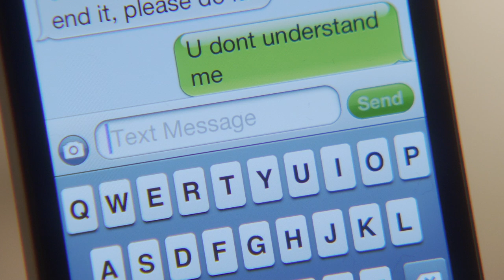Christine -- Behind the Scenes: Embracing Change, Part One | Feat. America Ferrera | WIGS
"Christine" Behind-The-Scenes: "Embracing Change, Part One"
America Ferrera and Rodrigo Garcia discuss the changing landscape of digital media.

About WIGS Behind-The-Scenes:
WIGS is all about engaging, authentic material - whether it's scripted series and short films, or unscripted content. Our series of Behind-The-Scenes (BTS) shorts provide a glimpse in the minds of the filmmakers, writers, actors, and crew that bring to life our original scripted shows.

About "Christine":
A young woman on a nutty evening of speed dating

Starring America Ferrera.

About WIGS:
WIGS is a digital channel producing high-end, original, scripted dramatic series and short films about the lives of women.

Credits:

PRODUCED BY
Casey Cooper Johnson
Casey Fenton

CAMERA & INTERVIEWS BY
Casey Cooper Johnson
Antoneta Kastrati

EDITED BY
Philippe Bittoun